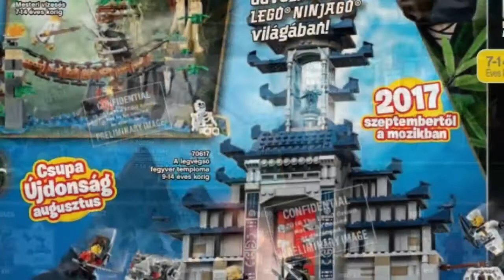LEGO Ninjago Movie Confidential Set Images!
Credit- Tarzobricks